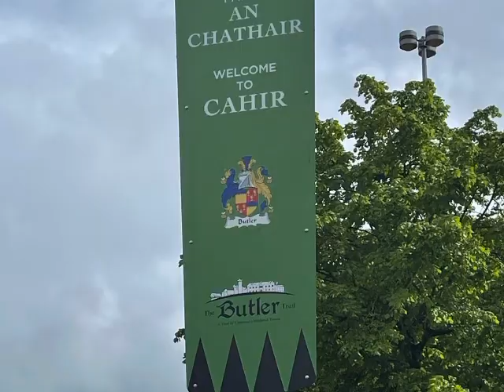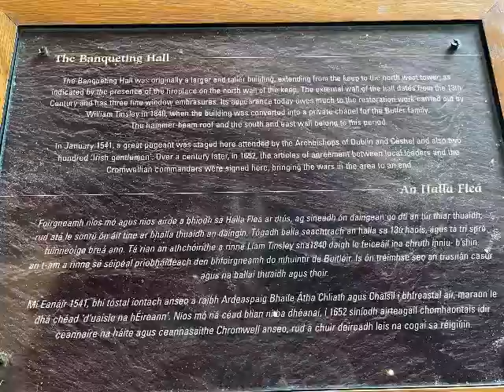Cahir Castle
Cahir Castle - one of the largest castles in Ireland, is sited on an island in the river Suir. It was built from 1142 by Conchobar Ua Briain, King of Thomond. Now situated in Cahir town centre, County Tipperary, the castle is well preserved. - wikipedia